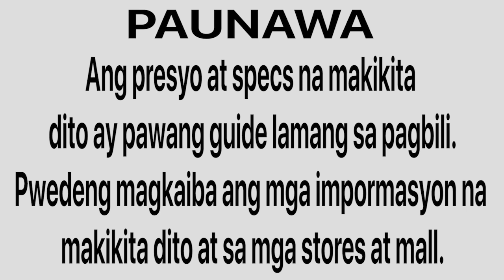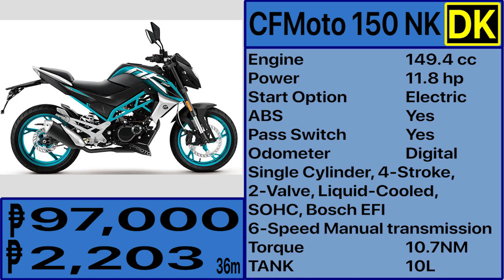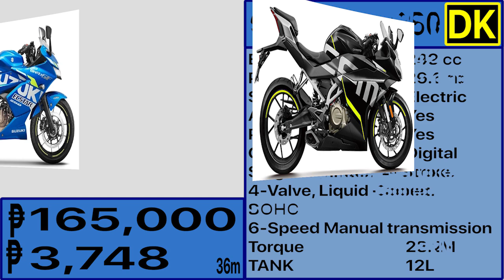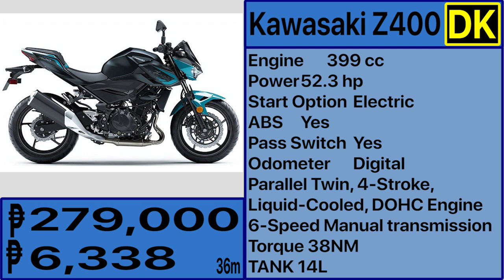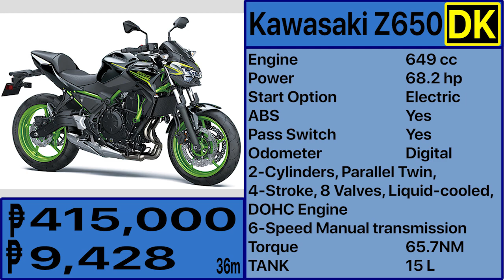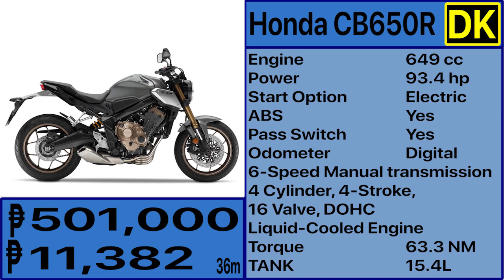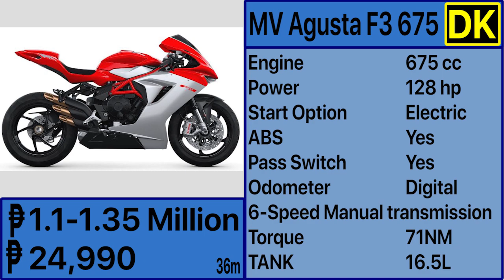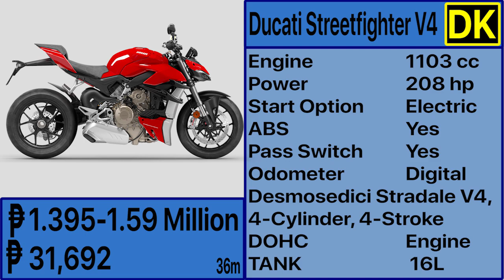Sports Bike Motorcycle Price List Philippines 2021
Here is the Price List of Sports Bike Motorcycles in the Philippines for 2021.

Included vehicles/cars on the list are Harley-Davidson, Triumph, Honda, Kawasaki, Yamaha and many more brands...

Business